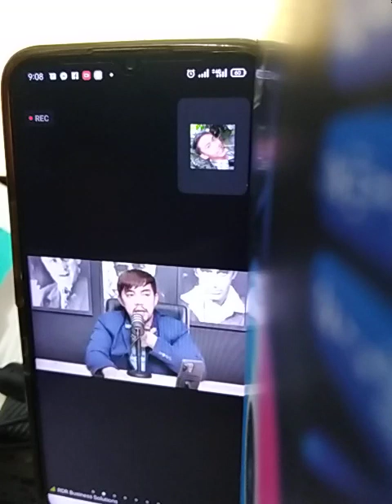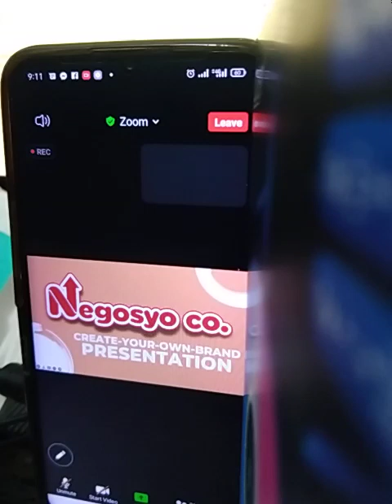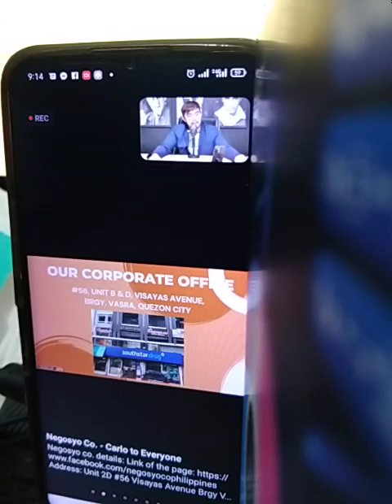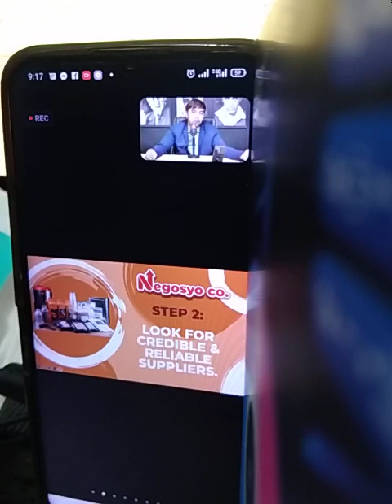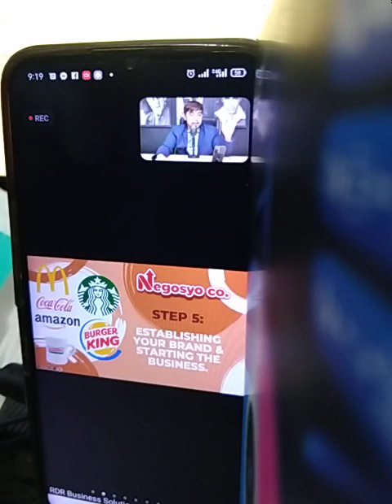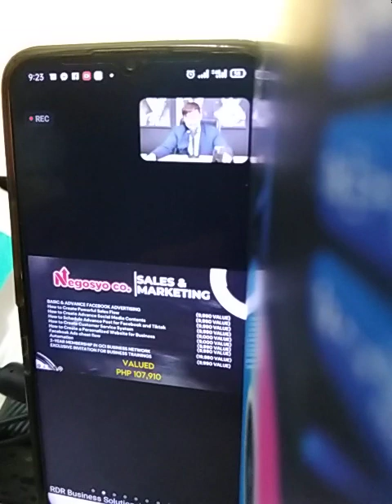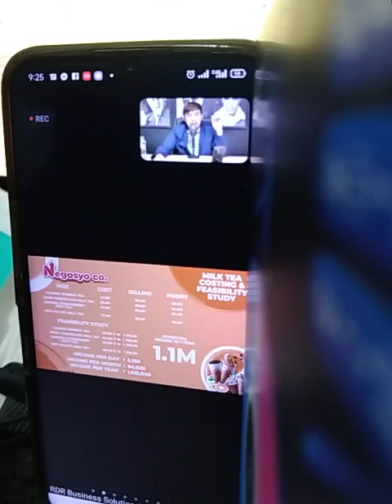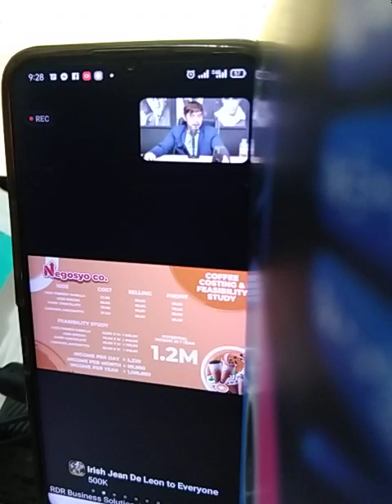Raymond RNR Business Proposal(2)